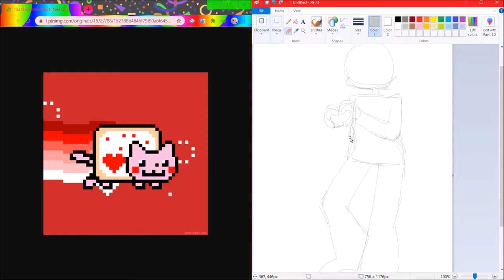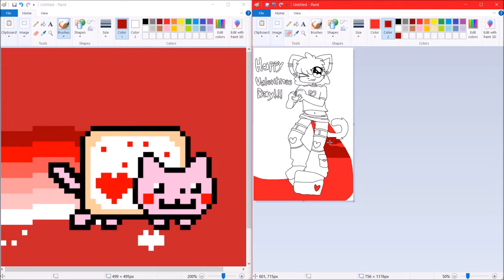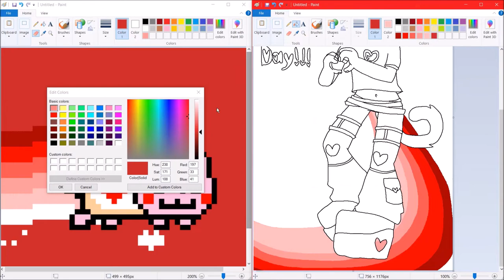VALEN-NYANS DAY! [SPEEDPAINT]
hiii happy 14th!!! :3c whether ur celebrating with friends, an s/o, a pet, or just by urself i hope u hav a good day!!! ^___^ spread da love (or self love!) :D
i have a plushie of valentines nyan cat so when thinking abt what i'd draw for this holiday it inspired me!

song: techno kitty (nightcore)